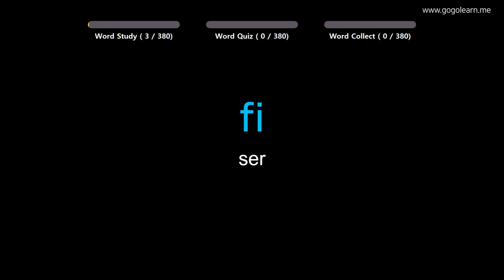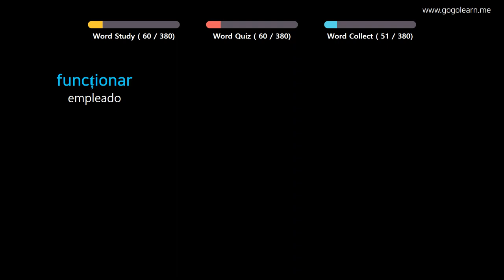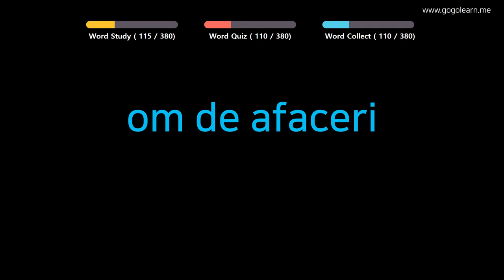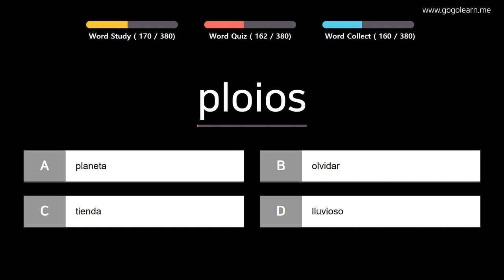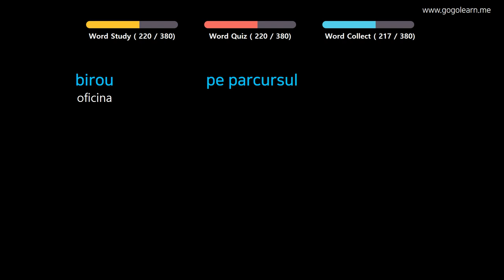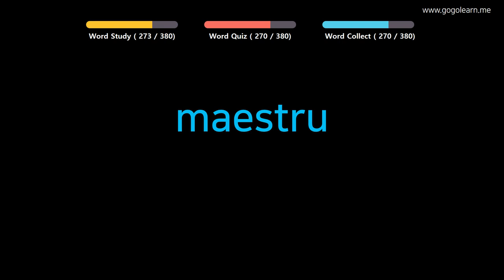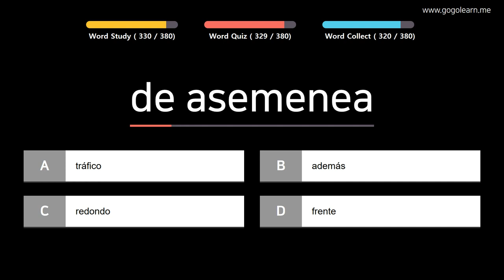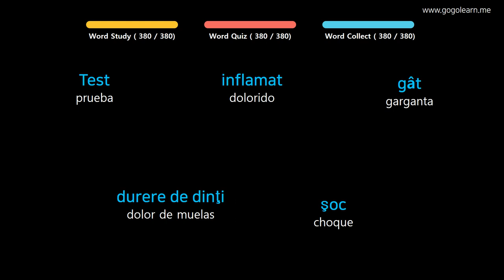Aprender Rumano | Vocabulario Rumano escuela intermedia1 | Golearn